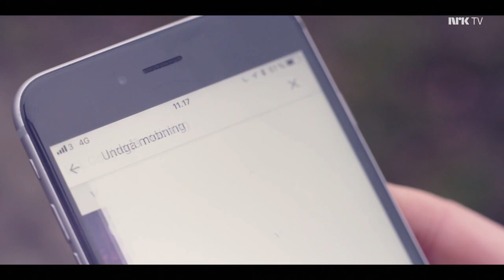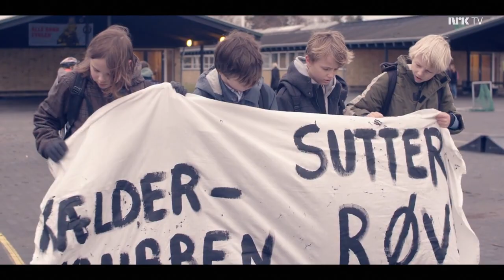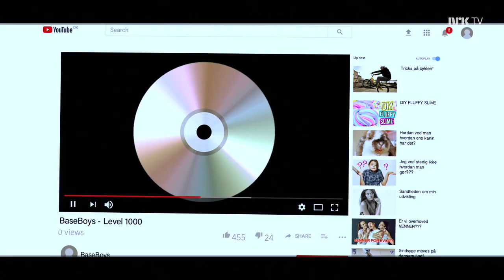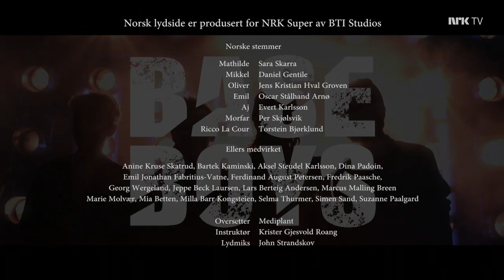BaseBoys – S1 - E4 - (NORSK TALE)